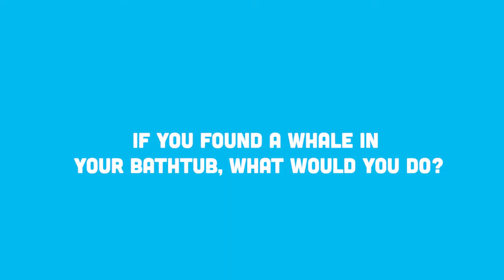Creator Corner with Jonathan Auxier SWEEP: THE STORY OF A GIRL AND HER MONSTER